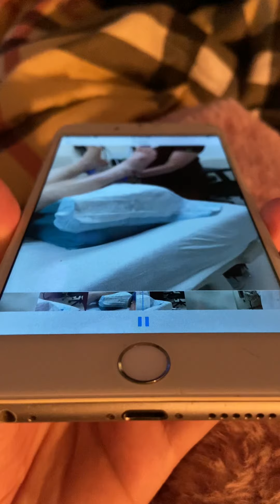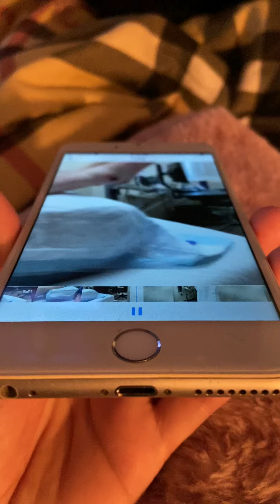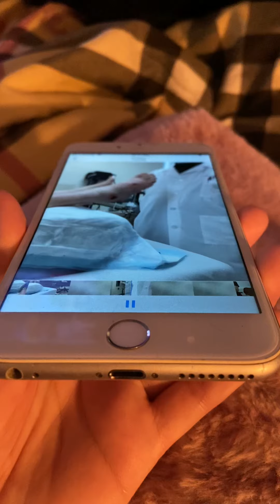WC nightmare more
Here he says that nothing in comparable to what he has and that he should have students to learn and that if you look up his wounds you won’t find anything in literature about them. And again mentions he has neuropathy when he has never seen a rheumatologist had any testing and does not have a diagnosis or treatment for.